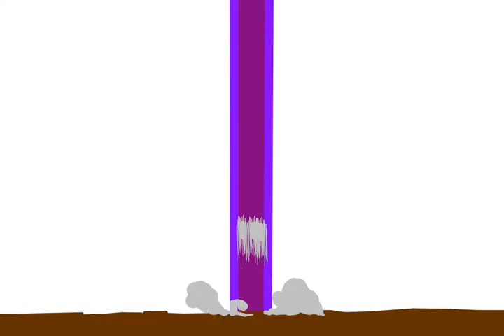Some new tricks i've learned on pivot at last time. Have i gotten better?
Some i've learned some new tricks, Have i gotten better? Write it in the comments